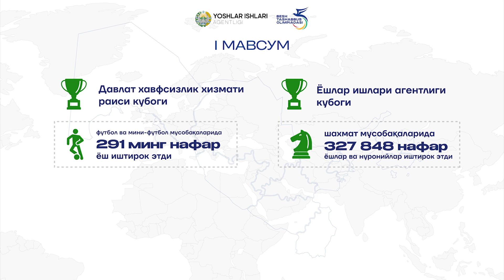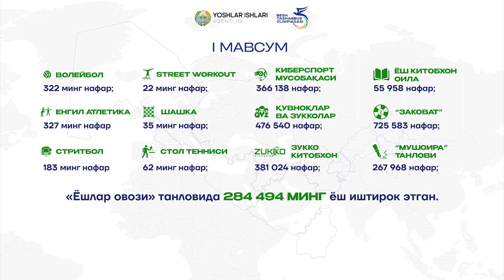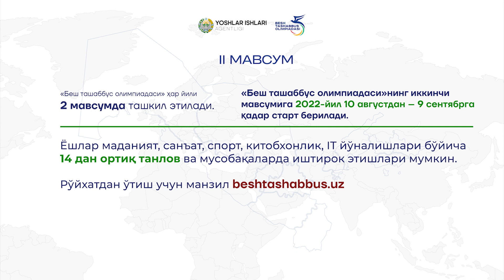Besh tashabbus olimpiadasining ikkinchi mavsumi yuzasidan brifing